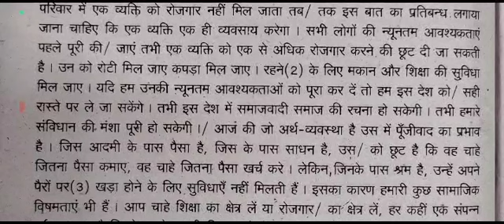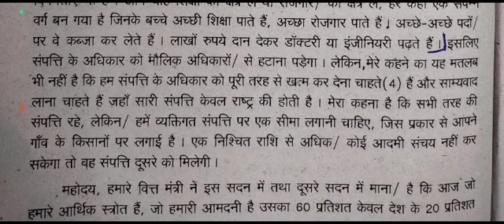Allahabad high court steno dictation 80wpm, hindi shorthand dictation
Upsssc steno
upsssc stenographer
80 wpm dictation hindi
upsssc#ssc स्टेनोग्राफर
Uksssc steno
RPSC steno
APS dictation
FCI stenographer
ASI steno
Hindi shorthand
Dictation rishi pranali
Shorthand online
Steno tutorial
AITC thakurdwara
70wpm steno dictation
75wpm shorthand dictation
60wpm steno dictation
65wpm shorthand dictationSSC Steno dictation 80 wpm
Ssc steno grade C,D
Upsssc steno
upsssc stenographer
80 wpm dictation hindi
upsssc#ssc स्टेनोग्राफर
Uksssc steno
RPSC steno
APS dictation
FCI
ASI steno
Hindi shorthand
Dictation rishi pranali
Shorthand online
Steno tutorial
AITC thakurdwara
70wpm steno dictation
75wpm shorthand dictation
60wpm steno dictation
65wpm shorthand dictation